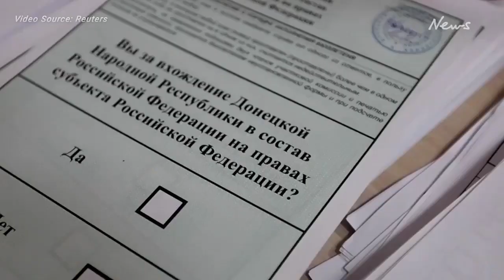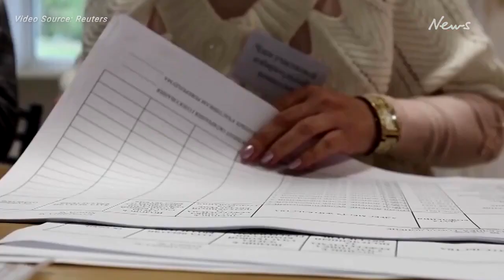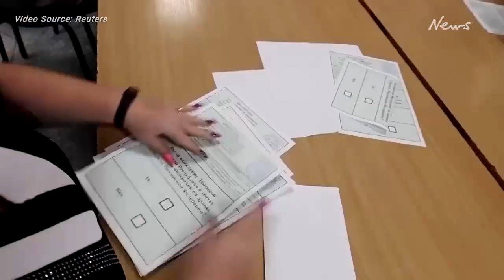New nuclear threats, as Ukraine referendums end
Russian state media say that partial voting results from four Russian-occupied regions of Ukraine show overwhelming majorities in favour of becoming part of Russia. Kyiv and the West have denounced the referendums as a sham. Matthew Larotonda reports. FULL STORY